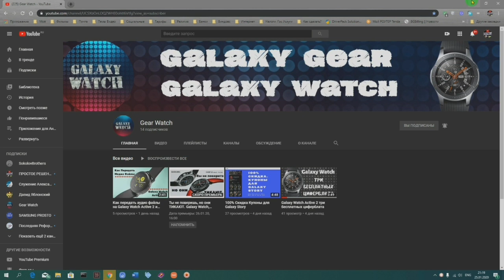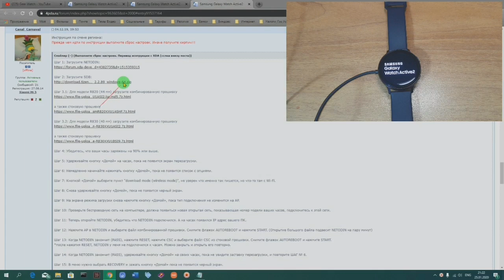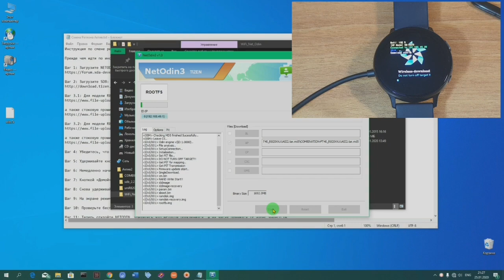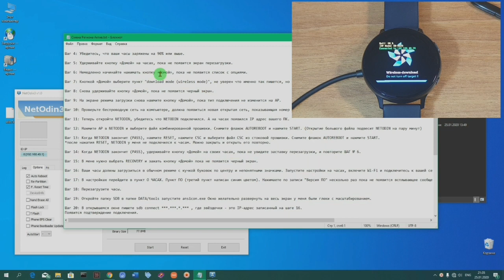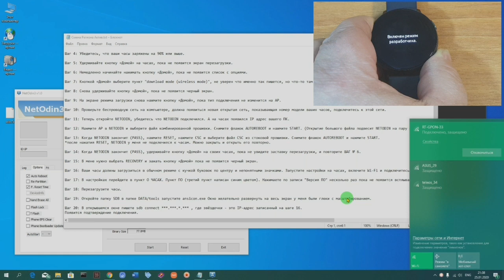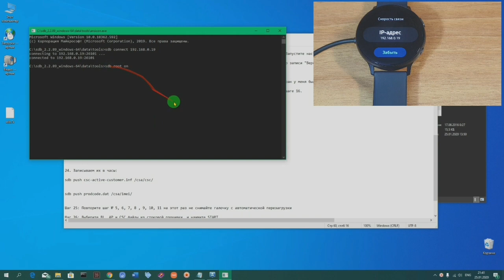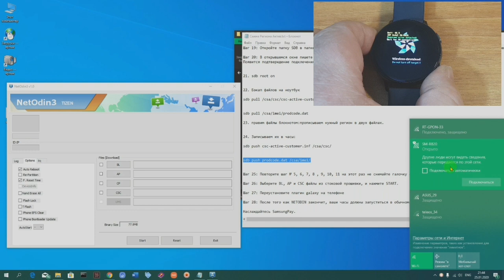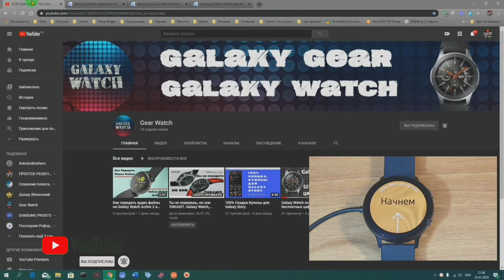Как изменить регион на Galaxy Watch Active 2 R-820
Простая и подробная инструкция по смене региона на умных часах компании samsung galaxy watch active 2. Но просмотр данной видео инструкции даст вам знания, воспользовавшись которыми вы сможете без труда прошить и такие модели как Galaxy Watch, Galaxy Watch Active и другие. Ссылки в закрепленном Коментарии.

Simple and detailed instructions for changing the region on the smart watches of samsung galaxy watch active 2. But watching this video instruction will give you the knowledge, using which you can easily flash models such as Galaxy Watch, Galaxy Watch Active and others. Links in the pinned Comments.

Прошу обратить внимание, что данная инструкции актуально у кого стоит Tizen 4.0.0.7 или 8 в конце